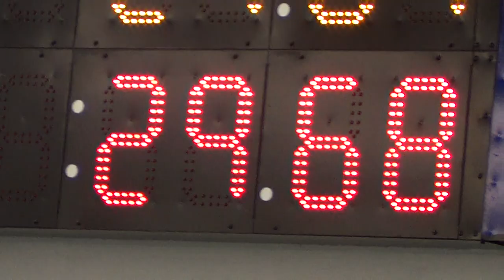Barracuda vs. Gator Swim Meet 1/23/15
Ethan's 50 yard free style (lane 6)